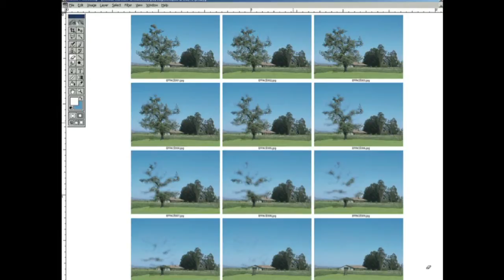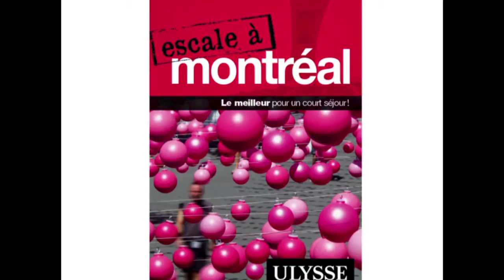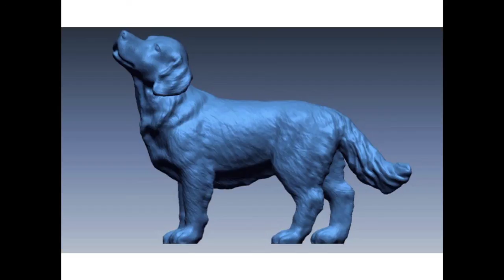Building ideas In the city | Claude Cormier | TEDxYouth@Montreal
Learn about Claude Cormier's use of landscape design to bring residents of cities together.

Cormier’s internationally recognized practice extends far beyond conventional landscape design to forge bridges between urban design, public art, and architecture.
His landscapes celebrate the artificial and surreptitiously alter reality.
His work is distinguished for its inventiveness and its tenacious optimism in the power of design.
Based in Montreal, in 2009 Cormier became a knight of L’Ordre National du Québec, the highest distinction for individuals who have contributed to the development and leadership of Québec.
He was also selected as an Emerging Voice for North America by the Architectural League of New York.